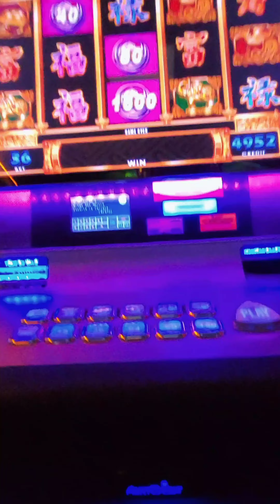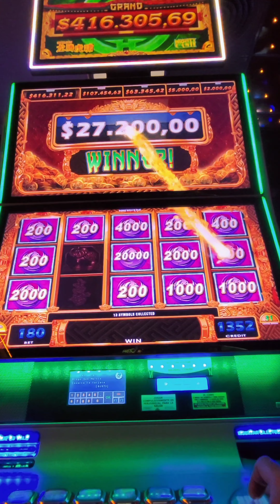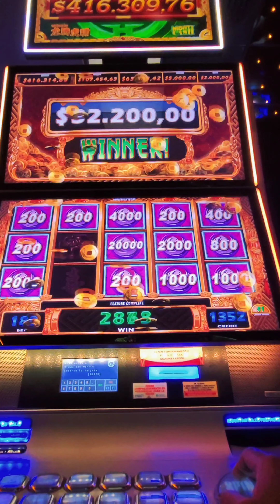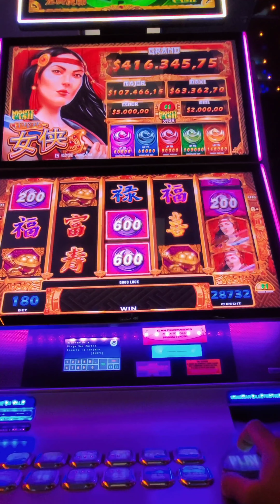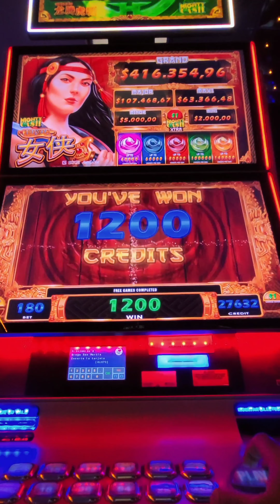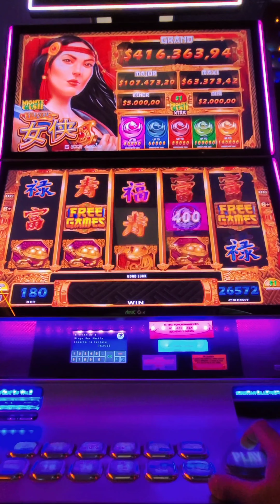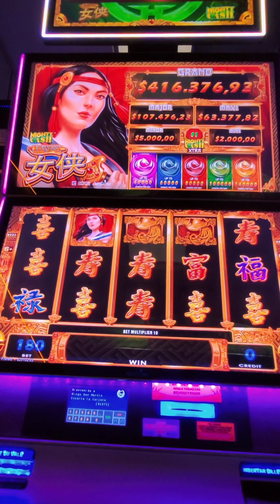""¡GRAN VICTORIA en Mighty Cash Nu Xia! 💰🔥 Slot en Casino Físico"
¡Hoy jugamos Mighty Cash Nu Xia en un casino físico y logramos una gran victoria! 🎰💰🔥 Mira cómo funcionan los giros, los bonos y las grandes ganancias en esta increíble tragamonedas.

🔹 Juego: Mighty Cash Nu Xia
🔹 Lugar: Casino físico
🔹 Estrategia: Apostando con inteligencia para maximizar las ganancias